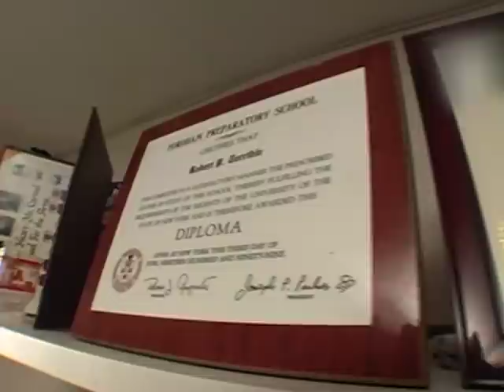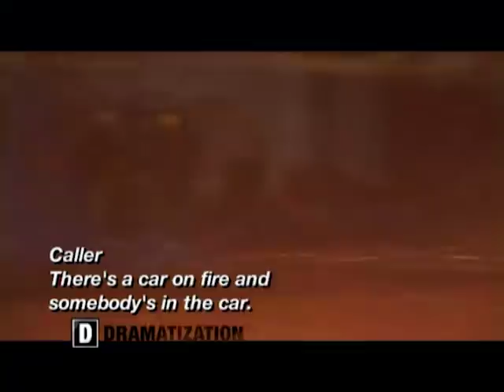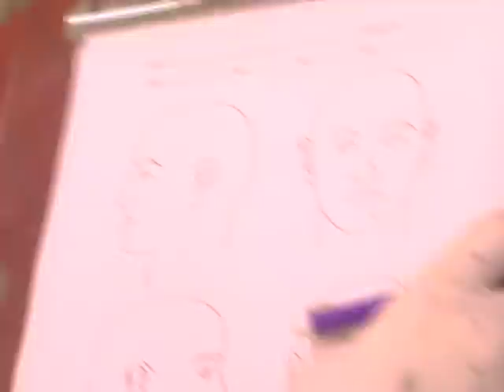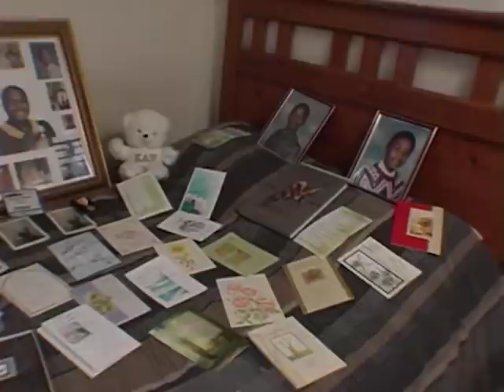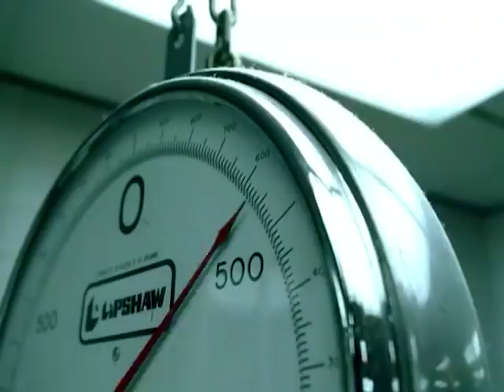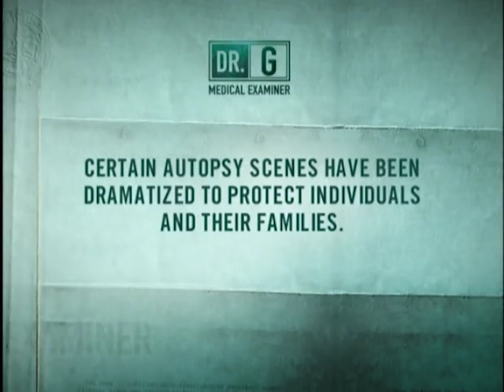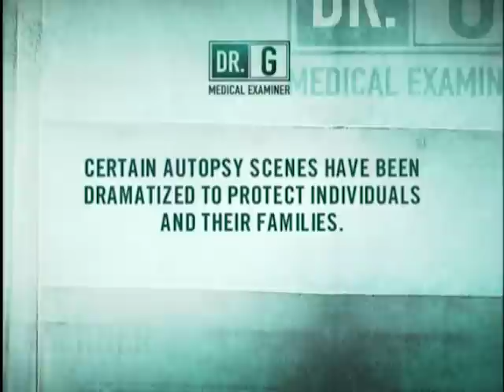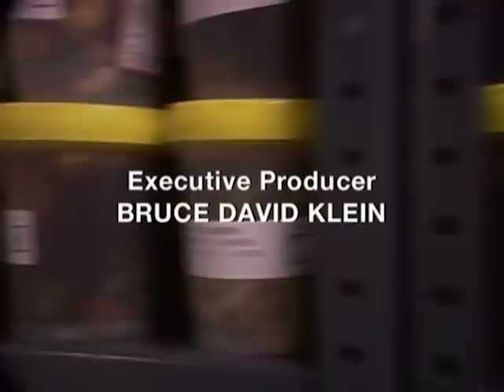Dr. G: Medical Examiner - Season 2, Episode 5 - Burning Questions - Full Episode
Recent college grad Robert Terrible is out drinking at a club with friends celebrating. At 3am, he realizes he better call it a night and heads to the nearby garage where he parked his car.